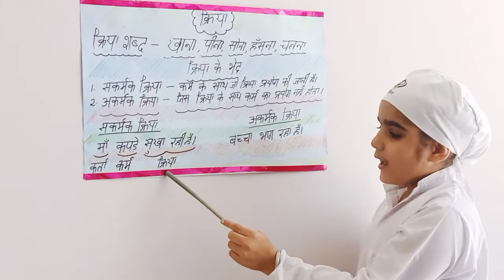Sanveer Kaur Activity on Kiriya